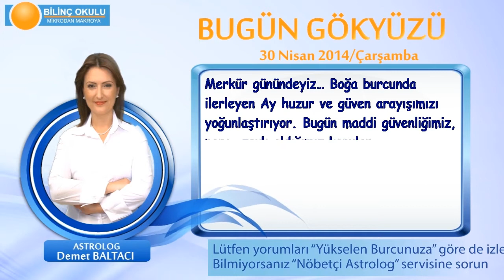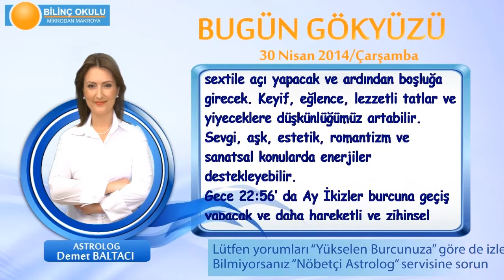ASLAN Burcu, GÜNLÜK Astroloji Yorumu,30 NİSAN 2014, Astrolog DEMET BALTACI Bilinç Okulu